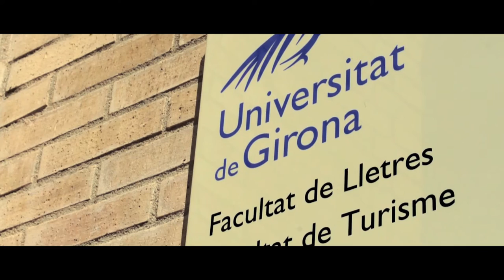Erasmus Mundus European Master in Tourism Management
The Erasmus Mundus European Master in Tourism Management (EMTM) is a two-year master program tailor-made by 3 European universities:
- University of Southern Denmark, Denmark
- University of Ljubljana, Slovenia
- University of Girona, Spain